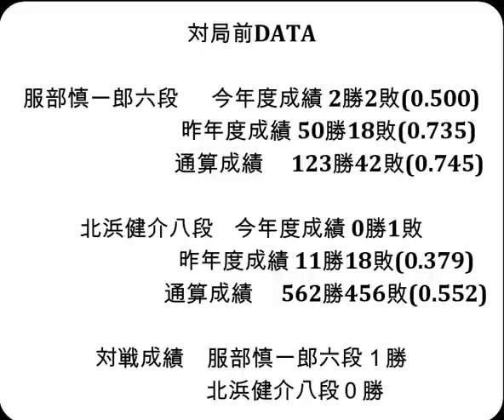将棋対局速報▲服部慎一郎六段ー△北浜健介八段 第49期棋王戦コナミグループ杯予選[ダイレクト向かい飛車]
対局前DATA

服部慎一郎六段  　今年度成績 2勝2敗(0.500)

北浜健介八段    今年度成績 0勝1敗

対戦成績　服部慎一郎六段１勝　北浜健介八段０勝

2023年5月2日の将棋対局情報(詳細は次の動画で随時更新!)

▲服部慎一郎六段△北浜健介八段
北浜健介八段が勝ちました。

5/2の対局予定と結果
第36期竜王戦４組R▲高野智史六段△大石直嗣七段
伊藤園お～いお茶杯第64期王位戦挑戦者決定リーグ
▲羽生善治九段(3勝0敗)△永瀬拓矢王座(1勝2敗)
▲渡辺 明名人(2勝1敗)△増田康宏七段(1勝2敗)
ヒューリック杯第３期女流順位戦Ａ級６回戦
▲伊藤沙恵女流四段(4勝1敗)△加藤 圭女流二段(2勝3敗)
結果
[終局]第73期王将戦一次予選▲佐藤秀司八段△斎藤明日斗五段(勝)

  5月6日     菅井竜也八段 　第８期叡王戦五番勝負 第３局
5月13・14日　 渡辺 明名人　　第81期名人戦七番勝負 第３局
5月21・22日　 渡辺 明名人　　第81期名人戦七番勝負 第４局
  5月28日    菅井竜也八段 　第８期叡王戦五番勝負 第４局
5月31・6月1日 渡辺 明名人　　第81期名人戦七番勝負 第５局
  6月5日     佐々木大地七段 第94期ヒューリック杯棋聖戦  第１局
6月13・14日　 渡辺 明名人　　第81期名人戦七番勝負 第６局
  6月17日    菅井竜也八段 　第８期叡王戦五番勝負 第５局
6月27・28日　 渡辺 明名人　　第81期名人戦七番勝負 第７局